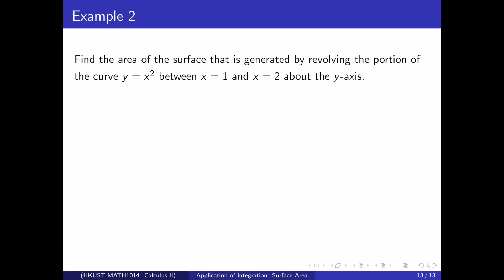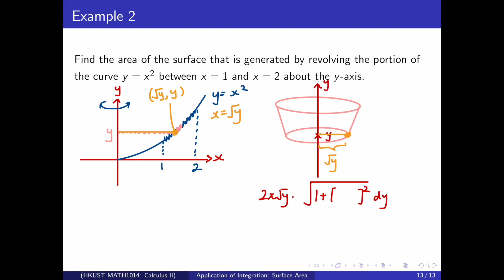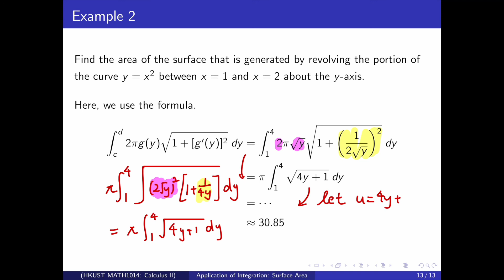Lecture 10.3: Surface Area Example 2